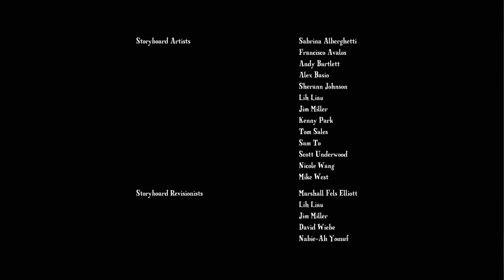My Little Pony friendship is magic season 1 episode 3 "The Ticket Master"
When Twilight Sparkle receives two tickets to the Grand Galloping Gala, her friends' excitement about the extra ticket only causes problems as each friend tries to prove why they should be the one to go.